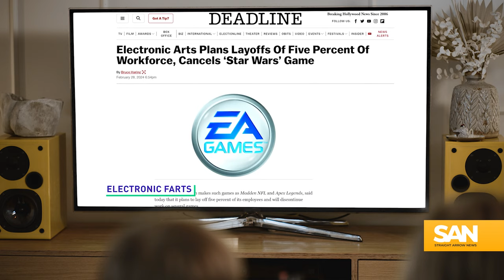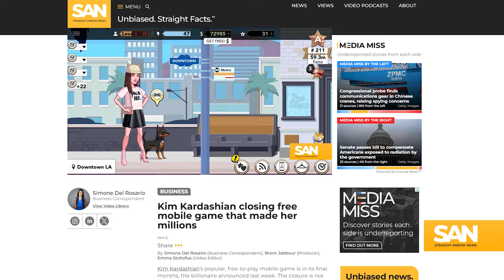Blame game: What’s causing massive layoffs in video games amid record year?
Projects are being canceled and studios shuttered amid a wave of layoffs in the video game industry that has put thousands out of jobs. But many are wondering what’s driving these deep cuts after video game revenue hit another record in 2023.